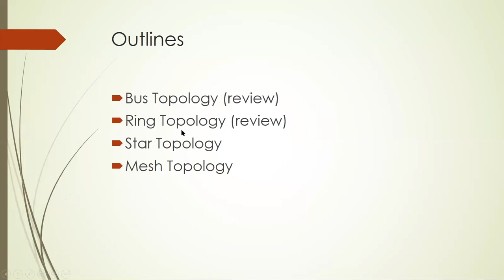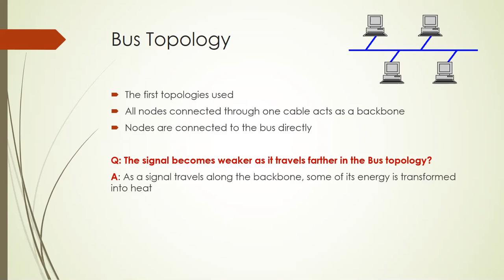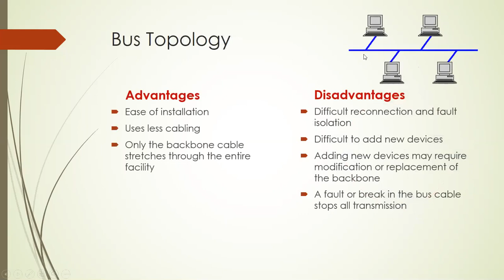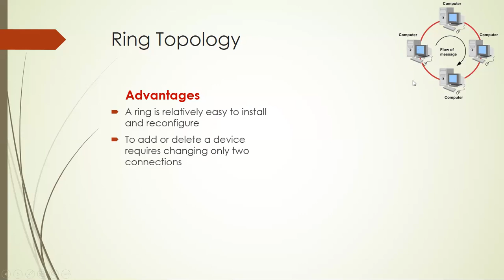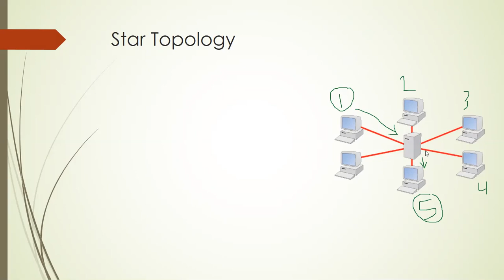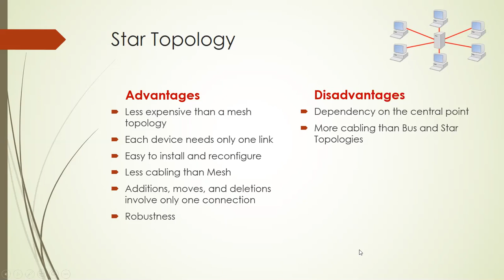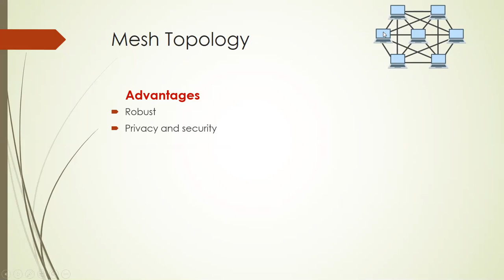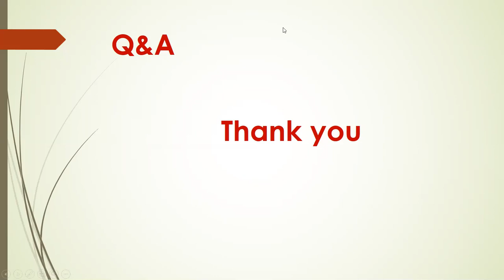Network Topologies - Dr. Nadia Ali Qassim - Amara Technical Institute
Second Stage
Computer Networks
Dr. Nadia Ali Qassim
Amara Technical Institute